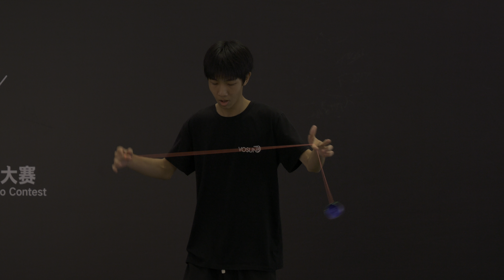4K SCYYC2023 1A Final 13th—Jiahao Li 李嘉豪 CYML Southern China Yo Yo Contest 2023 Flim by JDMyoyos